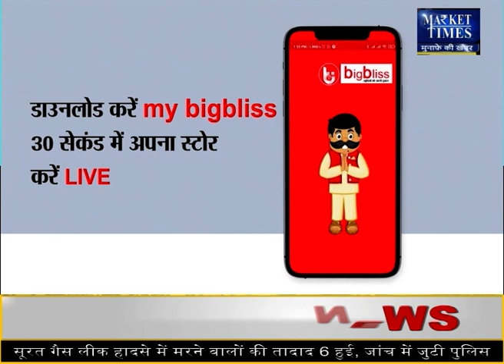सोयाबीन में आई तेजी पर कर्नल अजय की राय ज़रूर सुनें किसान Market Times TV